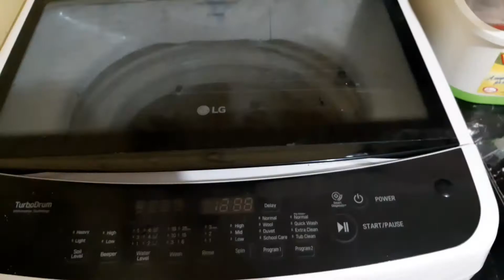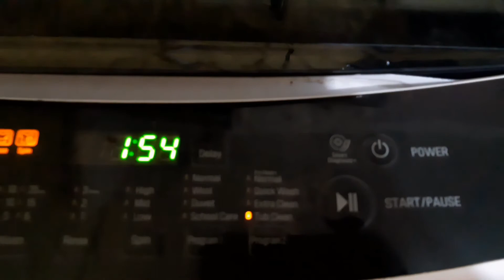Pano Maglinis ng Top Loading Washing Machine| How to Clean Top Loading Washing Machine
pano maglinis ng toploading washing machine
how to clean top loading washing machine
how to clean top loading washing machine without hot water
how to clean top loading washing machine with bleach
how to clean top loading washing machine with vinegar
how to clean top loading washing machine filter
how to clean top loading washing machine drum
how to clean top loading washing machine with baking soda
how to clean top loading washing machine tub
how to clean top loading washing machine with clr
how to clean top loading washing machine australia
how to clean top loading washing machine agitator
how to clean top loading washing machine without agitator
how to clean top loader washing machine without agitator
how to clean top loading washing machine with vinegar and baking soda
how to clean top loader washing machine with vinegar and baking soda
how to clean a top loading washing machine
how to clean a top loading washing machine with bleach
how to clean a top loading washing machine without agitator
how to clean a top loading washing machine with vinegar and baking soda
how to clean a top loading washing machine with vinegar
how to clean a top loading washing machine filter
how to clean a top loading washing machine drum
how to clean a top loader washing machine
how to clean top loading washing machine without bleach
how to clean top loading washing machine with baking soda and vinegar
how to clean top loader washing machine with bleach
how to clean top loader washing machine with baking soda
how to clean top loader washing machine with bicarb
how to clean top loader washing machine with cold water
how to clean top loader washing machine with clr
how to clean a top loading washing machine with cold water
how to clean top loader washing machine drum
how to clean top loading washing machine soap dispenser
how to clean samsung top loader washing machine drum
how to clean top loader washing machine with dishwasher tablets
how to clean top loading washing machine fabric softener dispenser
how to deep clean top loading washing machine
how to clean defy top loader washing machine
how to clean top loading high efficiency washing machine
how to clean a high efficiency top loader washing machine
how to clean top loader washing machine filter
how to clean top loading whirlpool washing machine filter
how to clean top loading lg washing machine filter
how to clean samsung top loading washing machine filter
how to clean samsung top loader washing machine filter
how to clean lg top loader washing machine filter
how to clean ge top loading washing machine
how to clean ge he top loading washing machine
how to clean top loading washing machine with hydrogen peroxide
how to clean top loader washing machine without hot water
how to clean top loading he washing machine
how to clean top loading he washing machine without agitator
how to clean top loading he washing machine with vinegar and baking soda
how to clean top loading he washing machine with vinegar
how to clean top loading he washing machine naturally
how to clean inside top loading washing machine
how to clean inside top loader washing machine
how to clean mold in top loading washing machine
how to clean filter in top loader washing machine
how to clean detergent dispenser in top loading washing machine
how to clean filter in lg top loader washing machine
how to clean lint filter in top loader washing machine
how to clean the inside of your top loading washing machine
how to clean top loading kenmore washing machine
how to clean kenmore top loader washing machine
how to clean top loading washing machine lg
how to clean lg top loader washing machine
how to tub clean lg top loading washing machine
how to do tub clean in lg top loading washing machine
how to clean top loading washing machine that locks
how to clean top loading washing machine mold
how to clean a top loading washing machine mildew
how to clean my top loading washing machine
how to clean top loading maytag washing machine
how to clean my top loader washing machine
how to clean a moldy top loading washing machine
how much vinegar to clean top loading washing machine
how much bleach to clean top loading washing machine
how to clean tub of top loading washing machine
how to clean filter of top loading washing machine
how to clean inside of top loading washing machine
how to clean out my top loading washing machine
how to clean filter on top loader washing machine
how to clean panasonic top loader washing machine
how to clean fisher & paykel top loader washing machine
how to clean fisher and paykel top loading washing machine